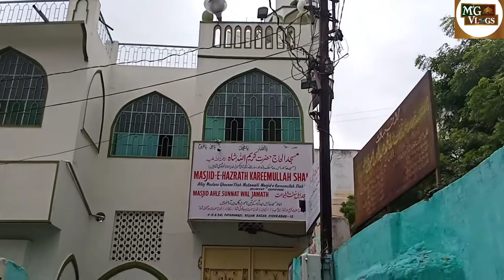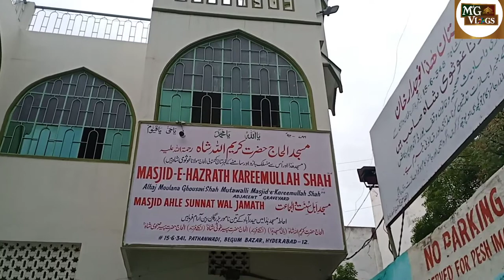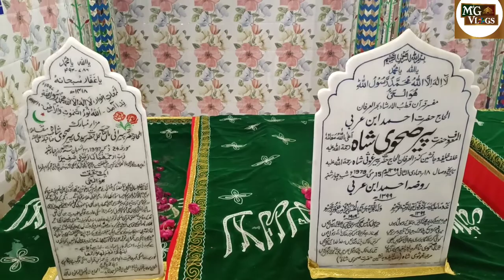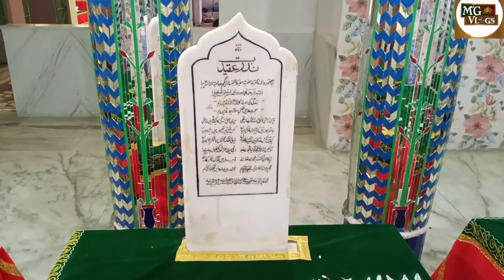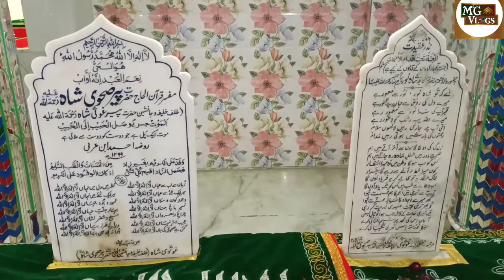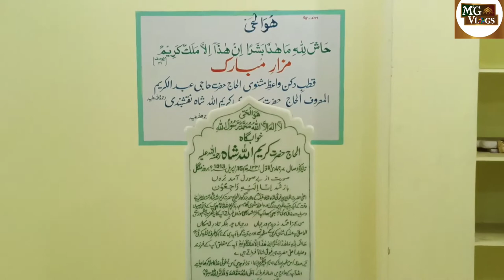HAzrat Pir Ghousi shah (rh)Begum bazar hyderabad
Masjid-E-Hazrath Kareemullah Shah
Feel Khana Rd, Ghansi Bazaar,Begum Bazar,Hyderabad, Telangana 500012